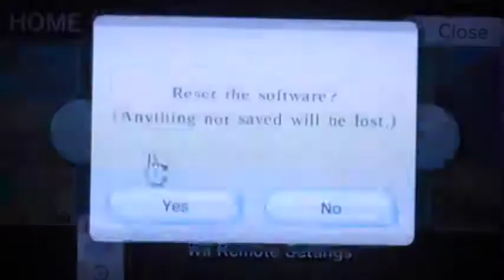Super Mario Galaxy 2 Part34 "Welcome Back!, Green Star Hunt: Prologue"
Hey guys!!!
Welcome Back to Super Mario Galaxy 2!!!
It's been SO LONG since the last part that I finish the first part of this game!!!
BUT we're continue to play through galaxy once again BUT this time.
We have some Green Star Hunt!!!
So let's start right now!!! Let's do the World1!!!
Gotta get em ALL!!!